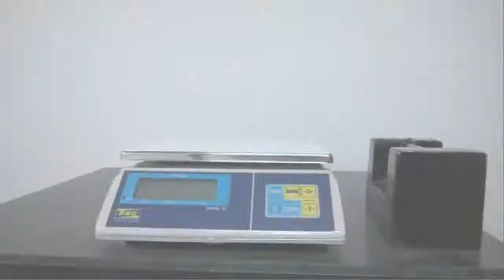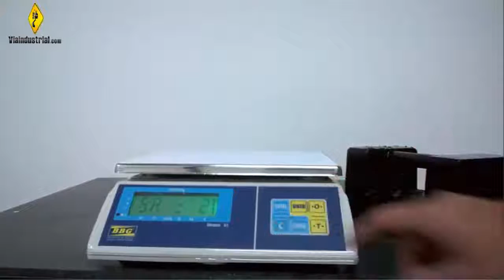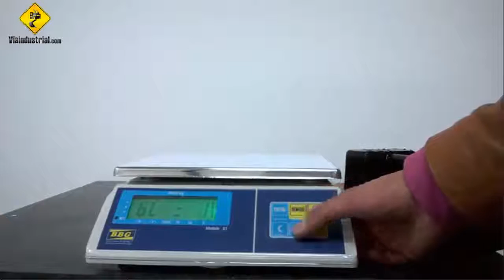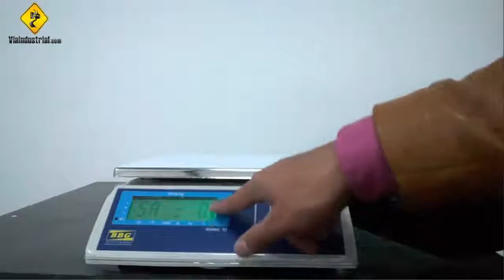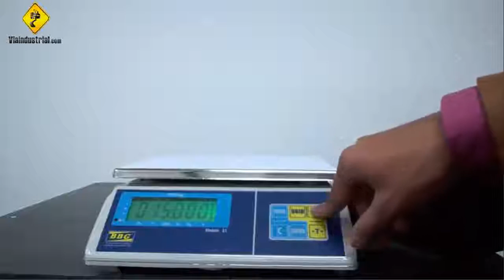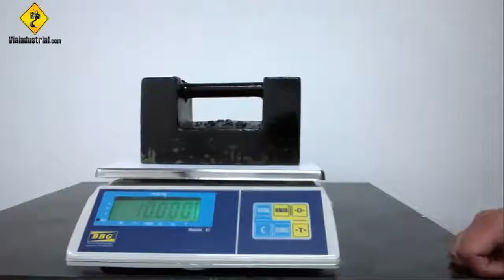Balanza solo peso S1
Balanza solo peso ajuste en español
Referencia: S1
Marca: BBG